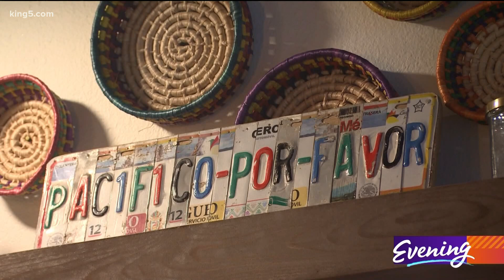Burien restaurant delivers fresh spin on Mexican cuisine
Centro Neighborhood Kitchen in Burien opened its doors right after the lockdown lifted in the Summer of 2020.

It's the kind of place where a cruciferous taco gets the same love as a barbacoa beef quesadilla. And where the organic tortillas are hand pressed to order.

And you don't have to dine in to get a great margarita.

"It's a house-made citrus. 100 percent agave, silver tequila. We keep it simple," said Enrique Arias, who co-owns Centro with his wife Trisha.

Arias grew up in Tacoma in a family of restaurateurs.  His family-owned restaurants in Pierce County have been around since the late 1970's.

Trisha is a native of Burien. They say the restaurant represents who they are; and the menu fuses traditional Mexican dishes, with some creations of their own.

Whether a customer is vegetarian, flexitarian, or vegan, there's something on the menu for everyone. They even have a separate fryer reserved for those who are gluten-free.

"It's fresh local sustainable food. I like a good steak taco and she's vegetarian," shared Enrique.

"We would go places and somebody would have to compromise.  I would have to buy the $18 salad and take off the $4 meat. We wanted to have an option where neither party had to compromise, said Trisha.

All of the salsas are made on-site and Centro even has a "secret sauce". It's a family recipe that he can't reveal.

"It's a tomatillo based sauce with green onion, cilantro, and a few other secret ingredients that I can't disclose or they will kill me. But it's chunky and delicious, shared Enrique.

All of Centro's food is available for take-out and that includes the Margaritas.

Centro Neighborhood Kitchen  | 643 SW 152nd St Suite A | Open Tuesday through Saturday.